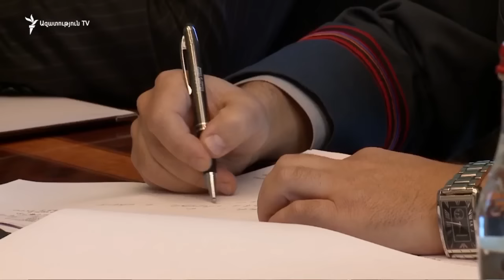90-ականներին ռեկետ էին իրականացնում կաշվե բաճկոններով, հիմա՝ ոստիկանության և ԴԱՀԿ համազգետով